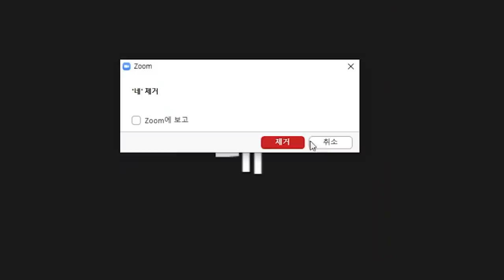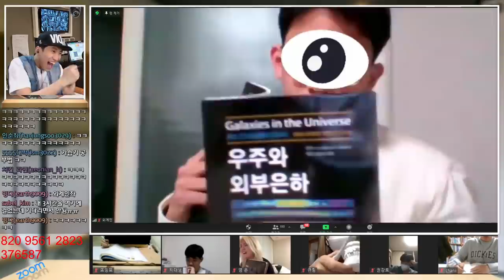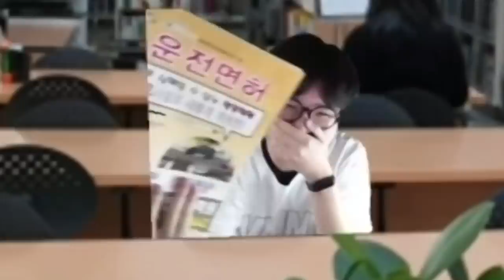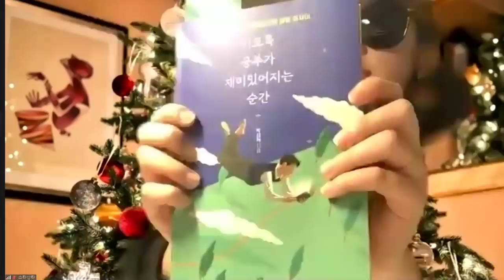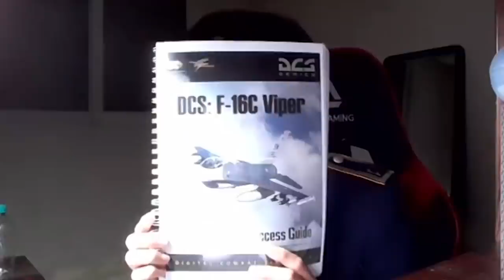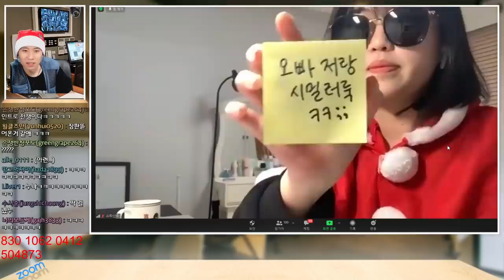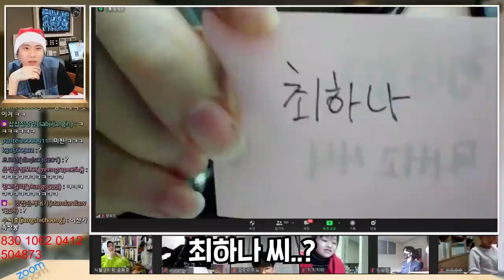2021 감동 실화 "줌독서실"